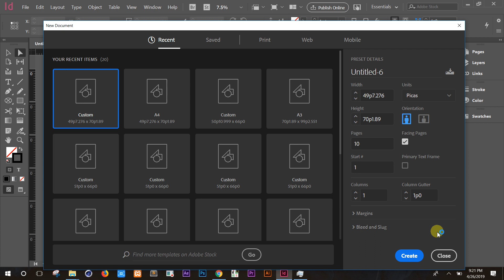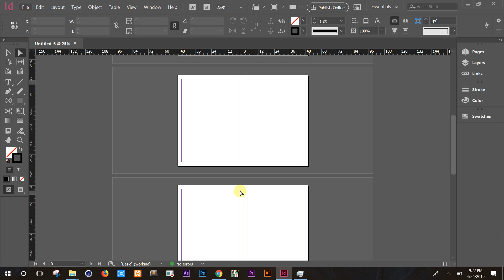Creating Multiple Pages with primary facing in Adobe Indesign CC 2018 tutorial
Creating Multiple Pages with primary facing in Adobe Indesign CC 2018 tutorial to learn the best software of word processing and publishing, in this series, I am going to explain Adobe Indesign CC from basic to advanced level, this is completely free course for graphic design students. let me know if you have any questions.